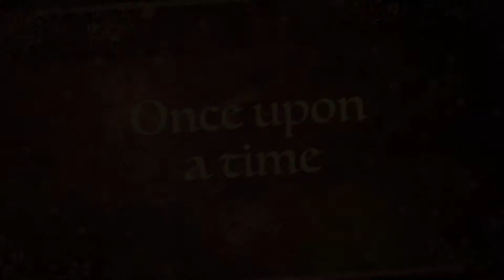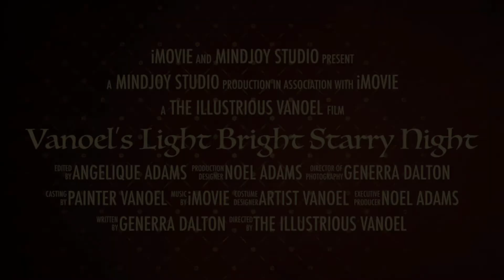Light Bright Starry Night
Take a magical tour of this mystical acrylic painting by the illusive painter
Vanoel. Inspired by the most famous painter in the world, Vincent Van Gogh,  this large 47x35 painting was imagined then created for a child's bedroom or nursery or for anyone desiring to re-connect with the child within. Let your mind wander then wonder who lives in the little village, imagine a walk in the mountain grove, or dream of a night sky as beautiful as this pink-hued night sky. Enjoy